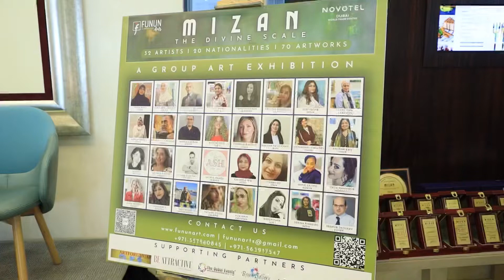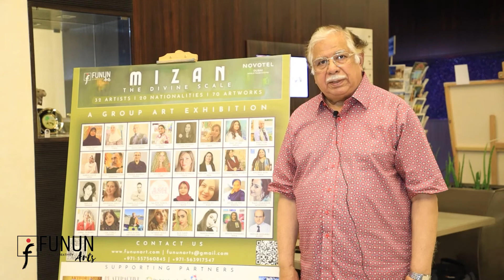Mizan- The Divine Scale, an artexhibition by fununarts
A short video of the opening day of our ongoing art exhibition MIZAN at @novotel_world_trade_centre

Mizãn, an Arabic word for Balance. The journey of life is like a balancing act. To stay upright, we need to maintain a balance between work and play, richness and poorness, asceticism and indulgence, and so on. Similarly, the balance of nature is equally important to maintain, because mankind can no longer consider itself separate from the natural world around him.

70 beautiful artworks by 32 artists are on display at this prestigious exhibition which are there on display  till 30th of May at @novotel_world_trade_centre
Do visit & support the artists.
Thanks Aslam @HDPlusTelevisionNetwork for this beautifully created video.